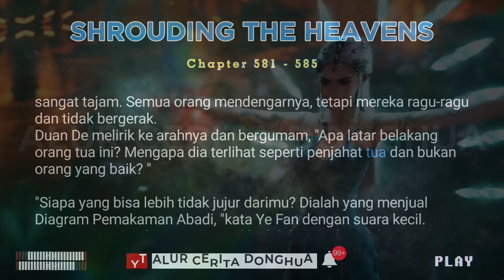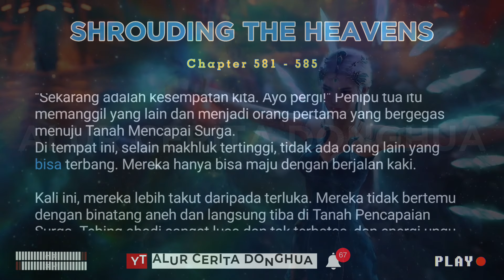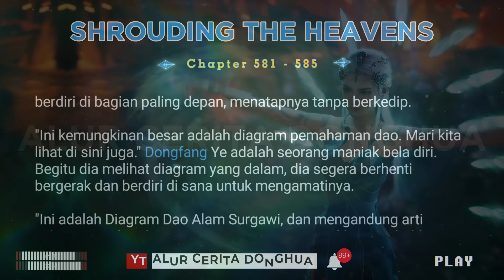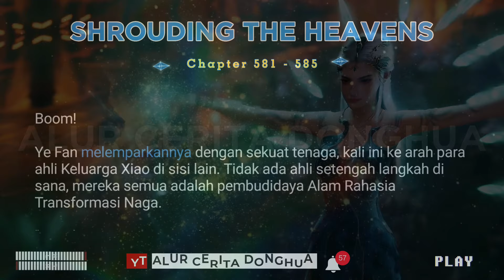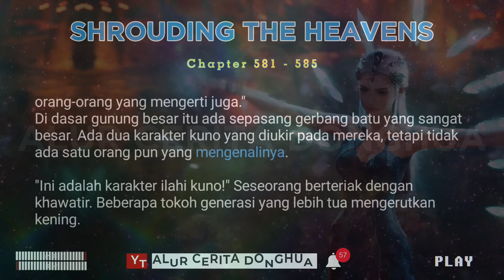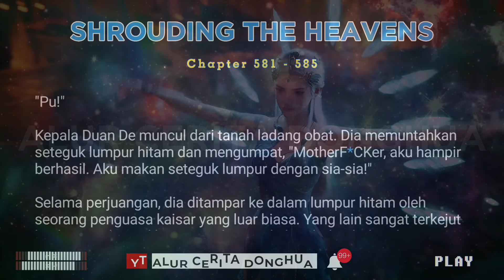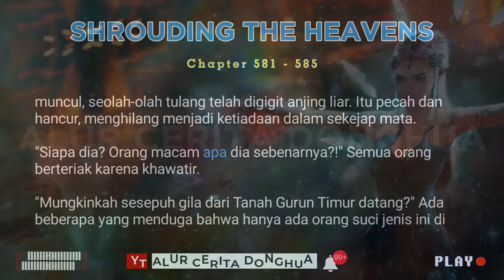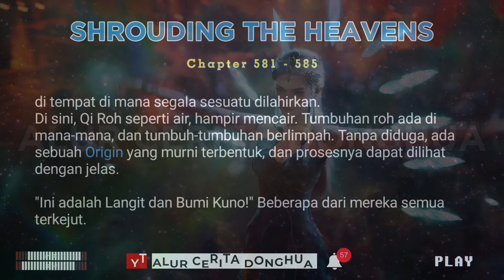Shrouding The Heavens 581 - 585 | Alur Cerita Donghua Zhe Tian 遮天 versi Novel Sub Indo Terbaru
Alur Cerita Donghua Shrouding The Heavens Bab 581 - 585 versi Novel Subtitle Indonesia | Zhe Tian 遮天

Episode 581 Dewa Membunuh Serangga
Episode 582 Pikiran Dewa
Episode 583 Istana Ilahi
Episode 584 Gufu Baoshuo
Episode 585 Sutra Menyelamatkan Manusia

Metode kultivasi yang ada di Shrouding The Heavens diciptakan oleh Shi Hao (Perfect World) yang berfokus pada pengembangan potensi diri sendiri. Membuka alam rahasia tubuh kultivator tanpa bergantung pada dunia eksternal, dan dengan pengembangan alam rahasia tubuh, kultivator secara alami akan mendapatkan banyak keterampilan supernatural.

Metode kultivasi yang diciptakan Shi Hao terdiri dari 7 tingkatan, tetapi hanya 5 yang di ajarkan kepada generasi selanjutnya di Dunia Shrouding.

🌚 Tingkat I - Alam Rahasia Lautan Reinkarnasi (Wheel and Sea Realm)
Untuk berkultivasi, kultivator harus membuka Sea of Bitternes menciptakan Spring of Life dalam keheningan, membentuk vitalitas, membiarkan mata air kehidupan yang penuh dengan vitalitas bergejolak dan mengalir, menumbuhkan meridian ilahi, dan di tumbalkan ke dalam Divine Bridge untuk mencapai Paramita!
1. Sea of Bitterness / Lautan Kepahitan
2. Spring of Life / Mata Air Kehidupan
3. Divine Bridge/ Jembatan Ilahi
4. Paramita

🌍 Tingkat II - Alam Istana Suci (Dao Palace Realm)
Sebenarnya gak ada tahapan yang pasti untuk bagian ini, dan tahap latihannya juga berbeda-beda karena tergantung pada masing-masing kultivator.
Lima organ tubuh manusia mengandung lima elemen dari nature of pancer, mengkultivasikan alam rahasia ini mengandung lima dewa yang punya kekuatan megic yang luar biasa dan gak terbatas.
1. Heart's Divine Depository
2. Lung's Divine Depository
3. Liver's Divine Depository
4. Spleen's Divine Depository
5. Kidney's Divine Depository

🌕 Tingkat III - Alam Empat Kutub
Alam empat kutub mengacu pada Kidal dan Kinan!
Empat anggota tubuh kultivator setara dengan empat kutub langit dan bumi, dan tujuan alam rahasia empat kutub adalah untuk memperbaiki empat anggota tubuh manusia, yang tergantung pada masing-masing kultivator.
Kultivator bisa memilih kutub mana yang mau di kultivasikan terlebih dahulu, dan umumnya, yang muda dan teteg berada di alam rahasia empat kutub ekstrim, dan orang jenius biasanya melangkah ke tahap empat kutub kesempurnaan ekstrem di usia muda. Ada 4 Tingkatan dari Heavenly Layer 1 - 4

🌝 Tingkat IV Alam Tranformasi Naga
Setiap tahap adalah perubahan transformasional.
Alam rahasia ini menumbuhkan sumsum tulang belakang kultivator, karena di SHT sumsum tulang belakang adalah naga kultivato. Setelah menerobos alam ini, kultivator bisa pinya kekuatan gak terbatas. Ketika mencapai Tahap Delapan Transformasi Naga, kultivator bisa menjadi Tetua Sekte, dan saat mencapai Transformasi Kesembilan dari bisa mencalonkan diri menjadi Tetua Tertinggi. Ada 4 Tingkatan dari Heavenly Layer 1 - 9

🌞 Tingkat V - Alam Platform Abadi
Alam rahasia Platform Abadi adalah yang paling misterius dan kompleks, melampaui semua alam rahasia sebelumnya dan rentang kekuatannya juga sangat besar. Jalan Memotong Tiga Abadi telah memblokir banyak jenius surgawi, sebenarnya banyak orang yang luar biasa telah melesat menerobos alam platform abadi, tapi nge-stuck di tahap awal karena memang sangat sulit untuk menerobos.
1. Half-Step Supreme Being
2. Supreme Being
3. Supreme King
4. Saint
5. Saint King
6. Great Saint
7. Quasi-Emperor
8. Great Emperor
9. Immortal of the Mortal World

🪐 Tingkat VI Alam Dewa Tiga Kaki dan  VII Penggabungan Tubuh!
Tingkat kultivasi yang diciptakan Shi Hao tetapi gak di turunkan ke generasi selanjutnya di shrouding the heavens